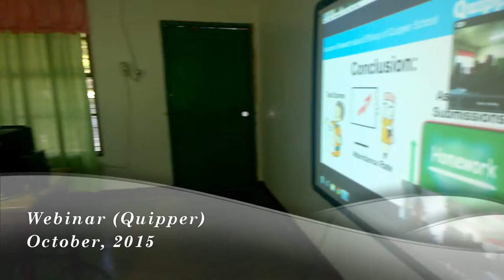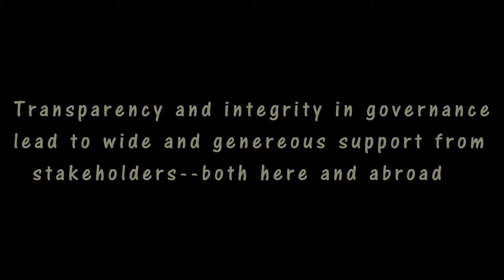SLP Module 12 Output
This is an AVP on the various Projects and Program Initiatives of the City Schools Division of Batac from CY 2014 to CY 2015 under the leadership of Mrs. Vilma D. Eda CESO VI, Schools Division Superintendent. Ma'am Vi graduated in the  Superintendent Leadership Program (from Batch 2) in November, 2015. One of the best and most promising educational leaders DepEd has, she innovates programs and projects that makes a positive impact among learners. These division initiatives are aligned to the DEDP, with a vision of making the CSDB as a lead division in ICT Integration in Region 1 and eventually in the country.